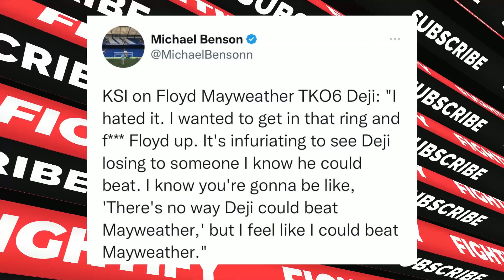KSI Offered Floyd Mayweather FIGHT After Deji LOSS